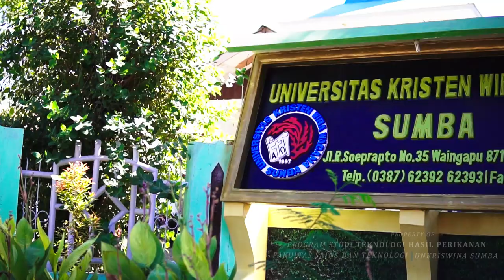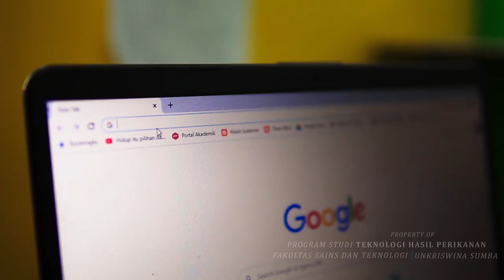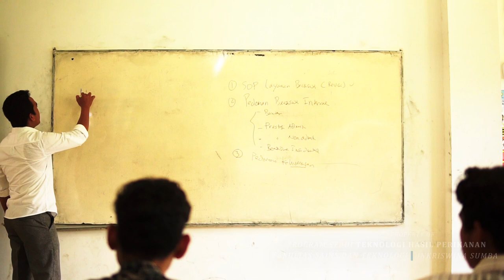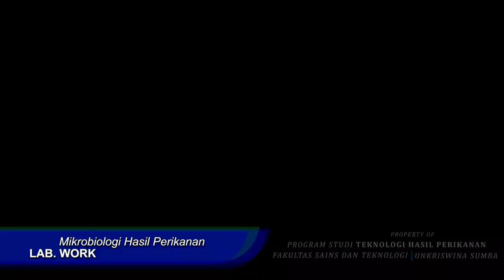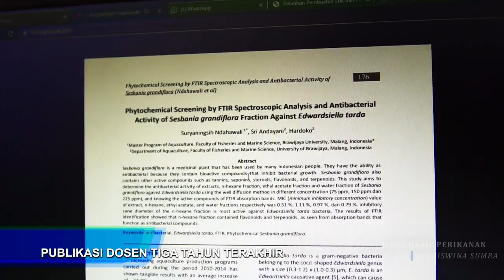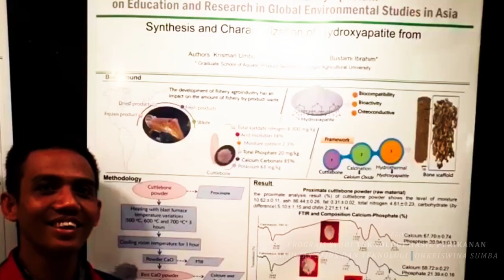Profil Program Studi Teknologi Hasil Perikanan - Unkriswina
Video ini merupakan gambaran Program Studi Teknologi Hasil Perikanan - Fakultas Sains dan Teknologi Universitas Kristen Wira Wacana Sumba. Video ini dipersiapkan dalam rangka Asasmen Lapangan secara Daring (ALD) dimana Program Studi Teknologi Hasil Perikanan telah Terkareditasi dengan predikat "BAIK" berdasrkan Surat Keputusan BAN-PT No. 5594/SK/BAN-PT/AKredis/S/IX/2020.